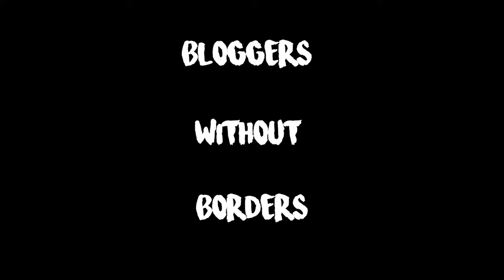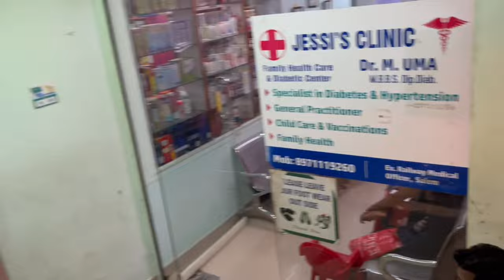Chikoo Ki Vaccine aur करवा चौथ की खरीदारी | Vlog 102 | BWB